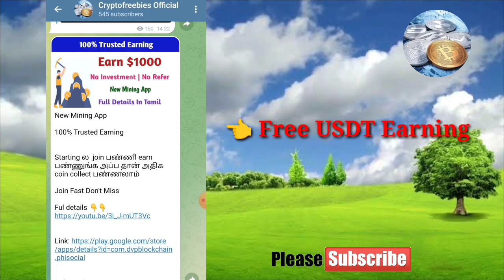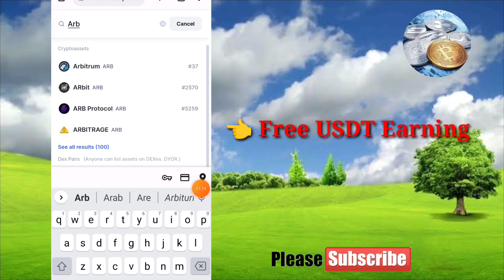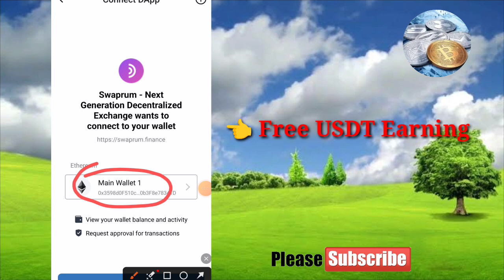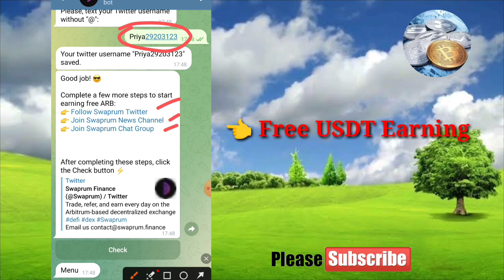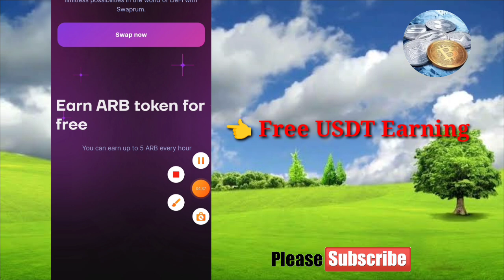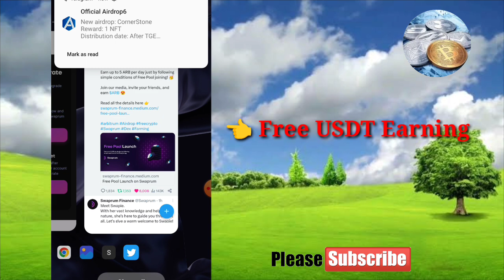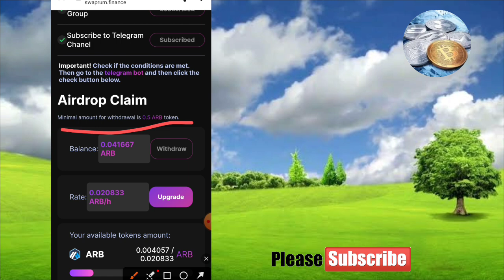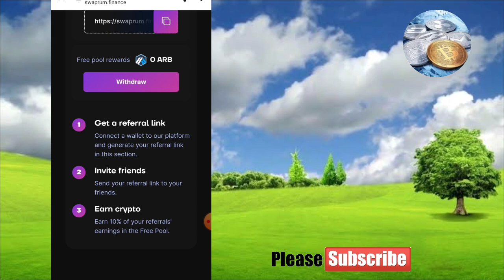Arbiturm Coin Free Mining & Withdraw Full details Highly Potential Coin Don't Miss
Hi Friends

chat : @Cryptofreebies23